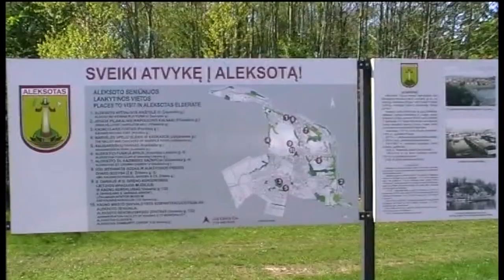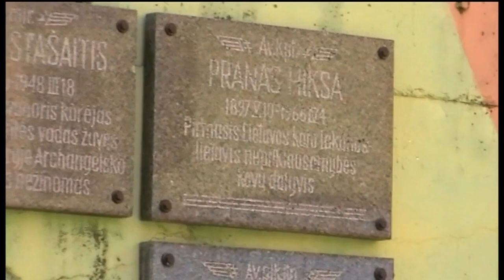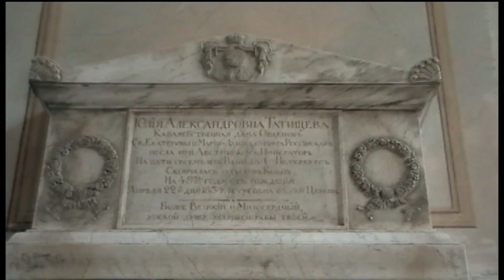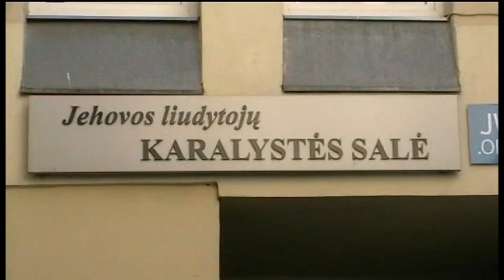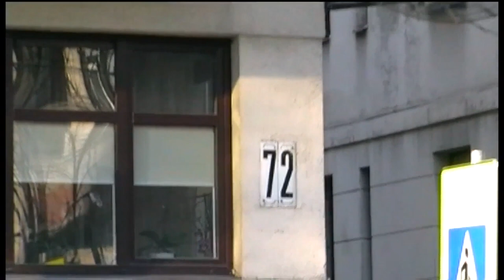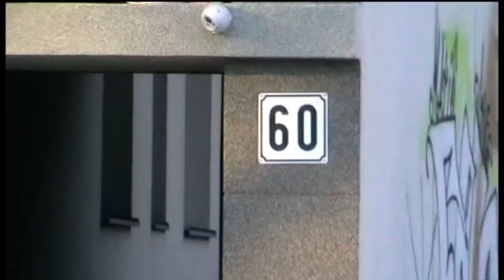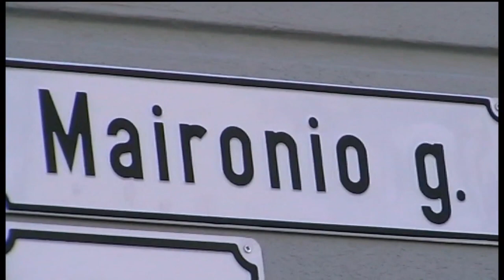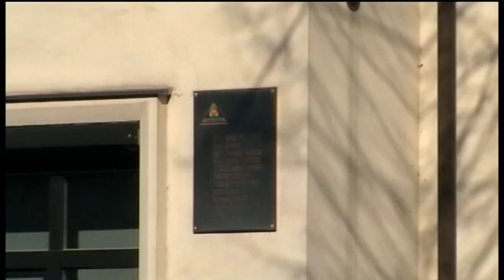Kaunas in Different Colors (1918-2018) architectural tour *** [12-2]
oooooooooooooooooooooooooooooooooooooooooooooooooooo
___________________* Antra dalis / Part 2 *_________________________
______________*** Traveling with Saulius Kintera ***_______________
***___ARCHITEKTŪRINĖ EKSKURSIJA /  АРХИТЕКТУРНЫЙ ТУР /  ARCHITECTURAL TOUR_____***
*** video projektas, kamera, montažas - Sauliaus Kinteros * Liuksemburgas / Luxembourg, 2018 *